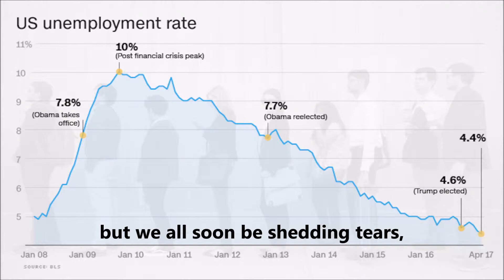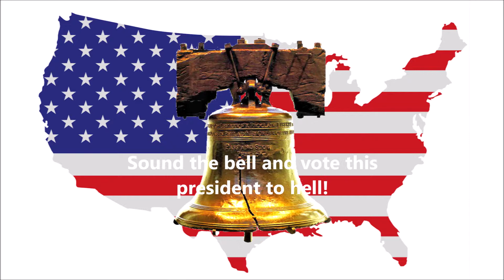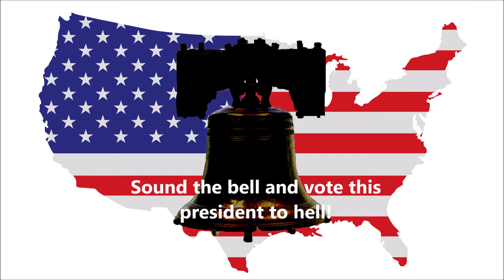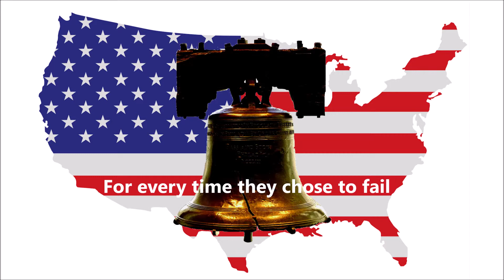Sound The Bell (And vote this president to HELL!)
Now is the eleventh hour for the American democracy:
the president despises the Constitution, the Free Press, the Common Man... He is a bigot, a racist, a misogynist, a conman, a fraud, a money launderer, and a traitor, and he attempts to turn the USA into a dictatorship.
Register and vote in the 2018 Midterm Election and empower moderates, progressives, democrats, to SAVE AMERICA!.